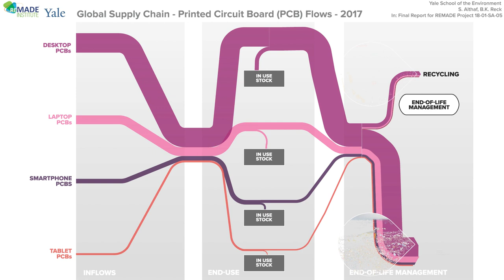Global Supply Chain - Printed Circuit Board (PCB) Flows - 2017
To learn more about the REMADE Institute and our research insustainable manufacturing and the Circular Economy,

Acknowledgment: This material is based upon work supported by the U.S. Department of Energy’s Office of Energy Efficiency and Renewable Energy (EERE) under the Advanced Manufacturing Office Award Number DE-EE0007897.
Neither the United States Government nor any agency thereof, nor any of their employees, makes any warranty, express or implied, or assumes any legal liability or responsibility for the accuracy, completeness, or usefulness of any information, apparatus, product, or process disclosed, or represents that its use would not infringe privately owned rights.  Reference herein to any specific commercial product, process, or service by trade name, trademark, manufacturer, or otherwise does not necessarily constitute or imply its endorsement, recommendation, or favoring by the United States Government or any agency thereof.  The views and opinions of authors expressed herein do not necessarily state or reflect those of the United States Government or any agency thereof.